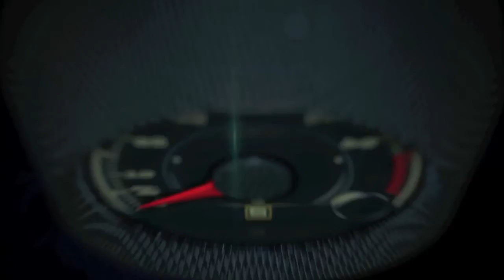2015 Subaru Crosstrek 2.0i Premium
The versatile, fun-to-drive XV Crosstrek combines bold five-door design, a highly capable chassis, best-in-class fuel economy and updated multimedia features. Standard Symmetrical All-Wheel Drive, 8.7-inches of ground clearance, 17-inch alloy wheels and ample room make Subaru XV Crosstrek a high-capability crossover. The model is one of the most fuel-efficient all-wheel-drive crossover utility vehicles in America, delivering 34-mpg EPA-estimated highway fuel economy.

Both the gasoline and hybrid models feature the Subaru BOXER engine and Symmetrical All-Wheel Drive standard. All gasoline models are powered by a 148-horsepower 2.0-liter BOXER engine, teamed to Symmetrical All-Wheel Drive via a five-speed manual transmission or available second- generation Lineartronic® Continuously Variable Transmission (CVT).